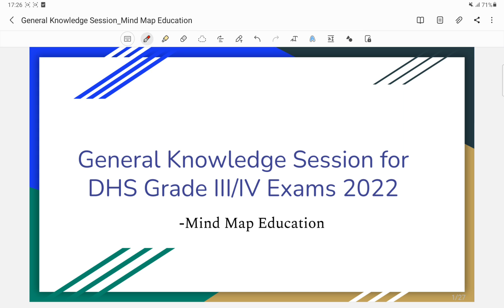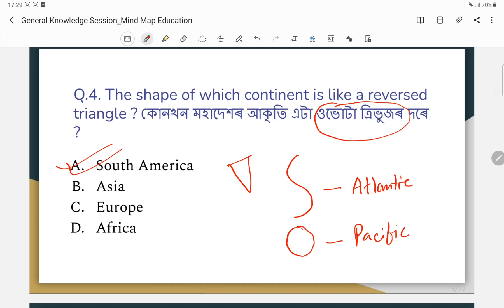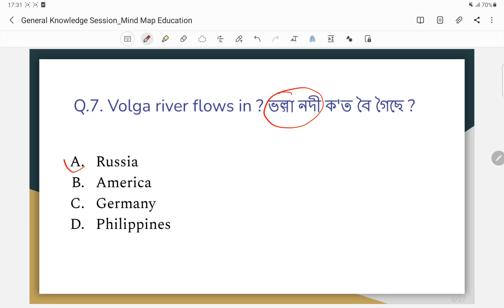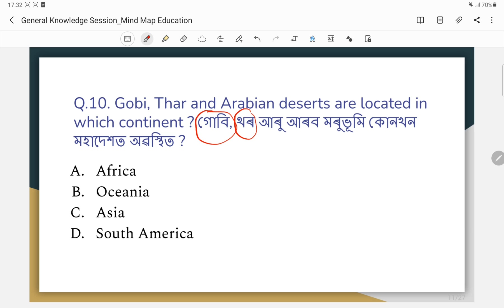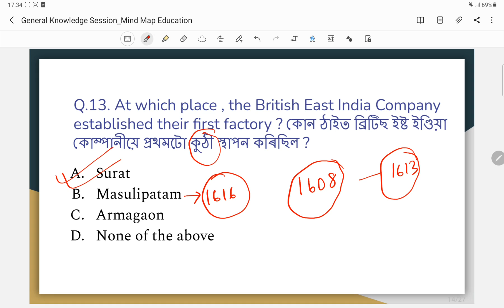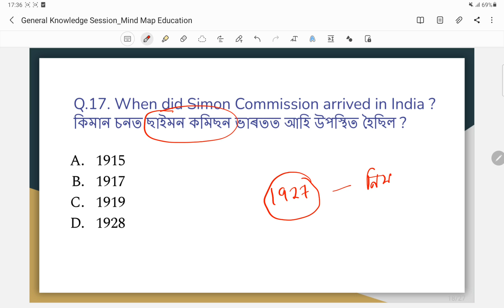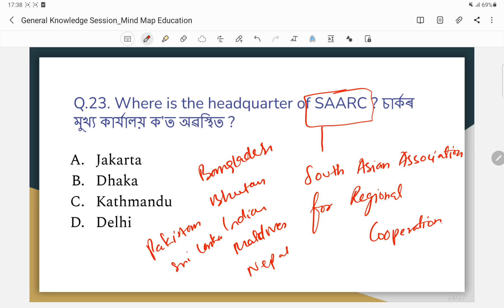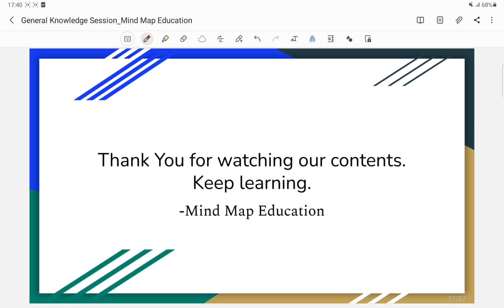DHS Grade 3 and Grade 4 exam 2022 | General Knowledge | DHS GK || DHS mock test | Mind Map Education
we are starting the Rapid Revision series for upcoming DHS grade 3 and grade 4 non technical exams. In this video we have discussed 25 most probable MCQs for the same.

Instagram.com/mindmapeducation